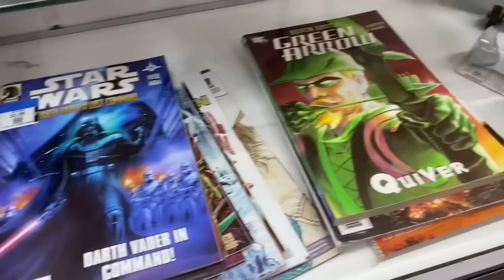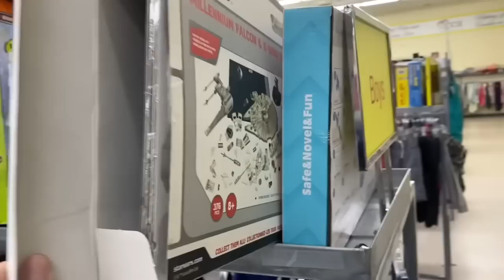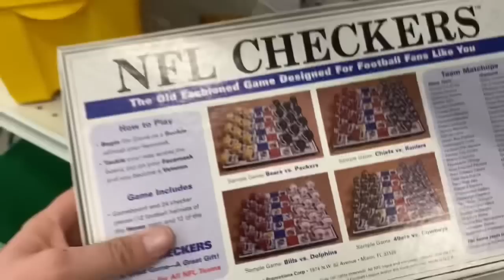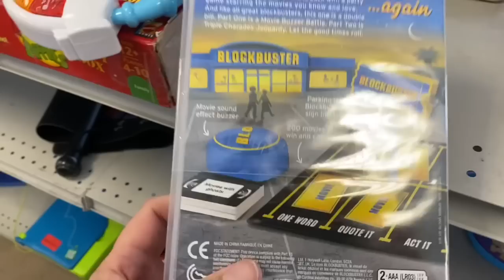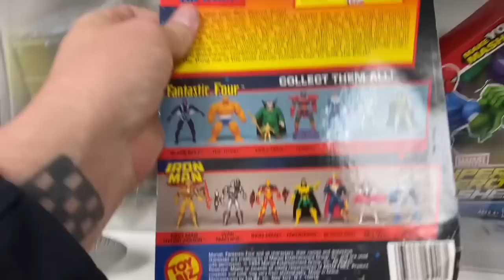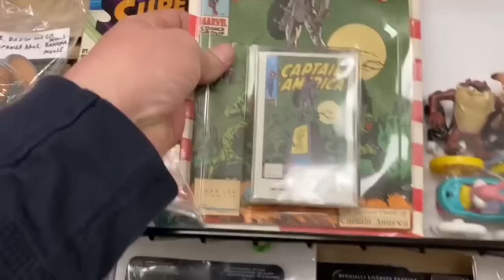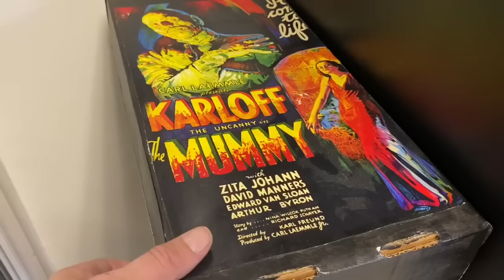Old Lady Saves Vintage Toy Hunter From Certain Doom!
It was 5 Thrift Store Friday and I was geared up to go on another vintage toy hunt adventure but my car battery died!

Luckily the GG (my mother in law) was there to save us!

After get it in the battery replaced I was off to hunt vintage toys and attempt to score some epic thrift store finds!

Are you ready to go on a vintage toy hunt with me?

Let’s Gooooo!